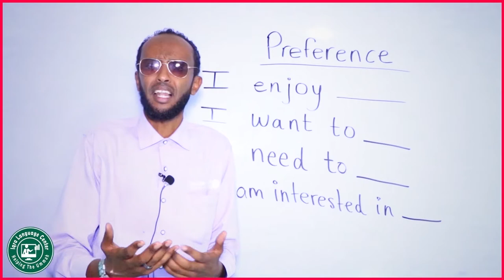Speak English with Iqra Family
In this video,  you will get short information about what we provide at Iqra College.